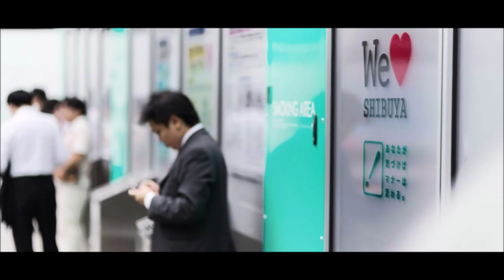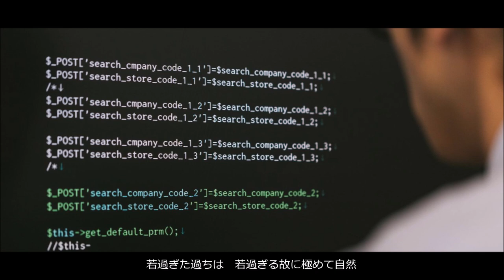LADIES & GENTLEMEN / Koji Oikawa 【及川公志 MUSIC★ENTERTAINMENT 公式】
LADIES & GENTLEMEN（歌詞）

LADIES & GENTLEMEN　走り出してから間もない
LADIES & GENTLEMEN　折り返し地点さえ過ぎてない

出遅れた100mは　マラソンにしちゃ無いも同然
むしろ前にいる選手を　たくさん抜けて楽しいんじゃないの？

LADIES & GENTLEMEN　胸に秘めた情熱は
LADIES & GENTLEMEN　内に溜めず外へ弾けよう

若過ぎた過ちは　若過ぎる故に極めて自然
やり直しが効く範囲で　いろんなことTRYしてみよう！

失った愛はいつか　失ったお金もいつか
キミのもとにたどり着くよ　人生は廻り廻ってる

LADIES & GENTLEMEN　寂しさに負けてないかい？
LADIES & GENTLEMEN　いつまでも落ち込んでないかい？

仲のいい恋人は　幸せそうに見えていいじゃない
恋人のいないキミは　これから楽しみでまたいいじゃない

LADIES & GENTLEMEN　暗闇にさまよったら
LADIES & GENTLEMEN　もいちど自分を見つめよう

アイツとの幸福度は　一概に比較できない
そのときの調子だけで　話しするのはどうかと思う

残された人がもうすぐ　残された時間がもうすぐ
キミに感動をもたらすよ　運命は絶えず巡ってる

誰にも干渉も邪魔もされずに　自分の行きたい道を選んで
自由に歩けるルールなものほど　こんなに素晴らしいものはない

遥かに広がる無限の未来は　決して逃げたりしないんだから
力まず焦らずゆっくり楽しもう

受け止めた傷は時機に　受け止めた痛みも時機に
完治して飛び立てるよ　青春にリミットはない

LADIES & GENTLEMEN（English translation）

LADIES & GENTLEMEN　You've just started running
LADIES & GENTLEMEN　You've not passed the turning point

The 100 meters late is almost the same as there is
 no difference in the marathon
Rather, isn't it fun because you can overtake many players

LADIES & GENTLEMEN　The passion hidden in the chest
LADIES & GENTLEMEN　Let's go outside without accumulating inside

Mistakes when you are too young is extremely natural
 because you are too young
Let's try various things as long as you can redo it!

Someday the love you lost, someday the money you lost
They will reach you, life goes around

LADIES & GENTLEMEN　Are not you losing to your loneliness?
LADIES & GENTLEMEN　Haven't you been depressed all the time?

Wouldn't it be nice for a good lover to look happy?
If you don't have a lover, you're looking forward to it,
 so it's okay again, right?

LADIES & GENTLEMEN　If you wander in the dark
LADIES & GENTLEMEN　Let's look at yourself again

Happiness with him cannot be compared unconditionally
I think it's not a good idea
 to talk only with the condition at that time

The person left is coming soon The time left is coming soon
Impress you, destiny is constantly circulating

The way you want to go and walk freely
 without any interference or hindrance.
Nothing is more wonderful than the rule that you can choose

The far-reaching infinite future will never run away
So let's enjoy slowly without being impatient

The wounds you suffered, the pain you suffered,
they're completely healed and you can take off
There is no limit in youth